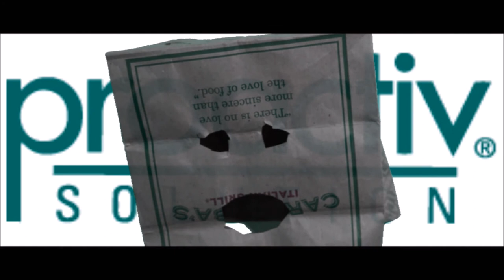Proactiv's Paper Bag Mask (Illumask Parody) (Sketch Comedy)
Are you sick and tired of being a hideous beast? Well proactiv has a new product that will turn your ugly face into a beautiful work of art.